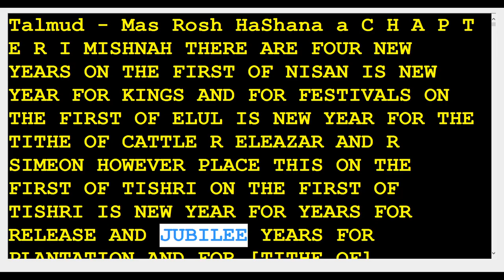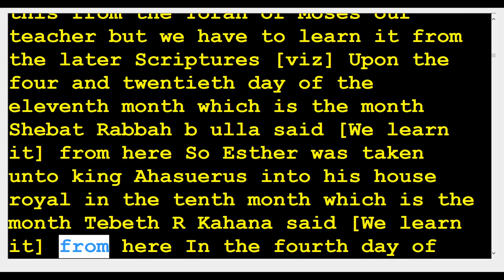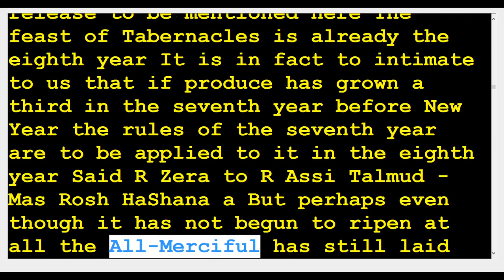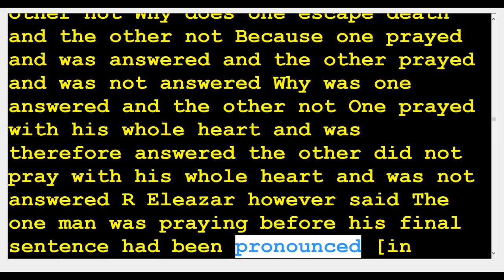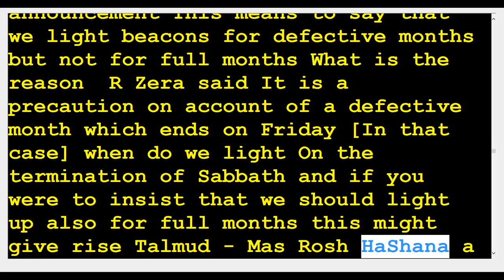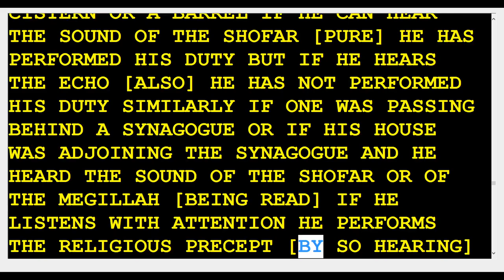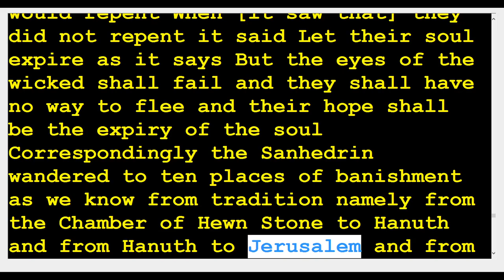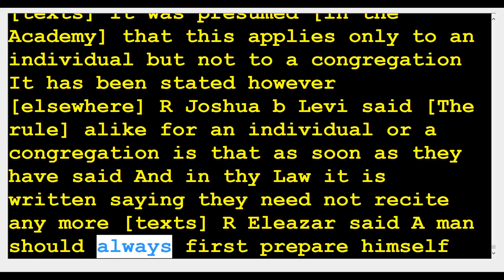9 Rosh HaShana New Year 35